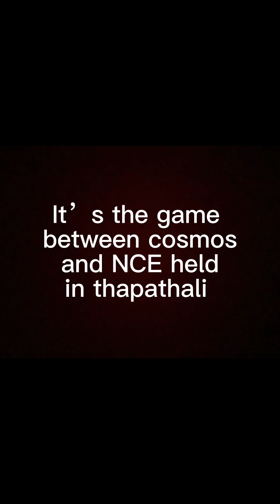Basketball competition in Thapathali || LEO Vlogs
This is the video of basketball competition which was held on Thapathali college by NSU. Our team had win against NCE college. Congratulations to our team.